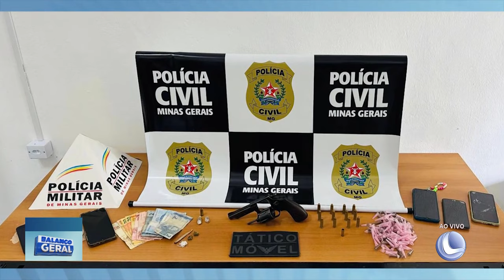Vale do Jequitinhonha: 3 Presos durante Ação que Investiga Homicídio e Tráfico de Drogas em Medina.